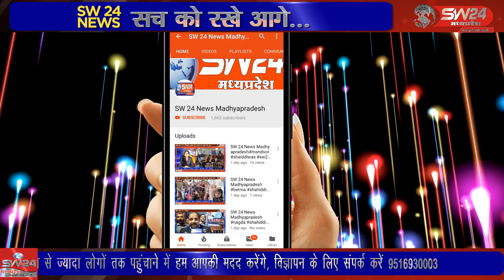SW 24 News Madhyapradesh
कोलारस थाना क्षेत्र में 21 अक्टूबर को कोलारस गल्ला व्यापारी के मुनीम सफी मंसूरी से हुई 3 लाख की लूट की घटना के बाद पुलिस अधीक्षक राजेश सिंह चंदेल ने घटना में शामिल 4 आरोपियों पर ईनाम रखा था। कोलारस से इमरान अली की रिपोर्ट